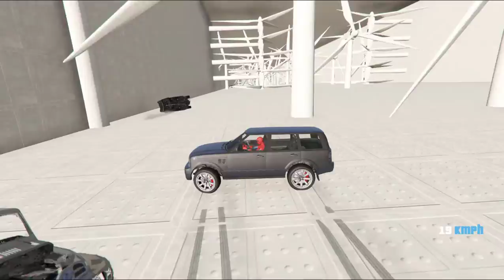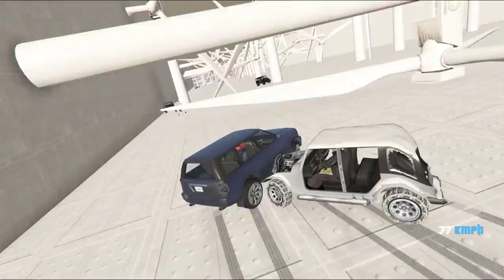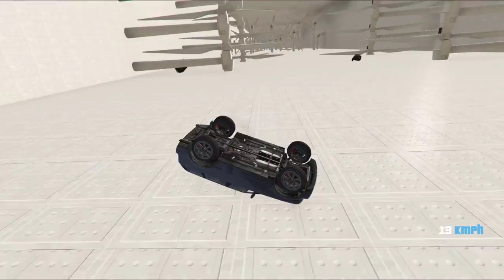Superheroes Jet Ski Water Racing Challenge With Spiderman Batman Hulk Superman Iron Man - GTA MODS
Watch Superheroes Jet Ski Water Racing Challenge With Spiderman Batman Hulk Superman Iron Man - GTA MODS Superhero Cars Сhallenge Spiderman Ironman Hulk Thor and other Superheroes GTA V MODS Video